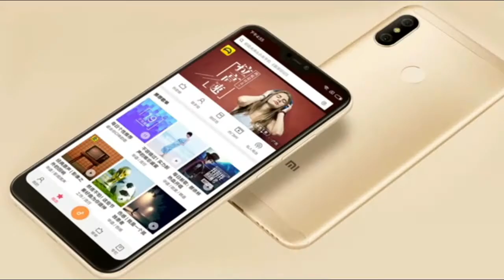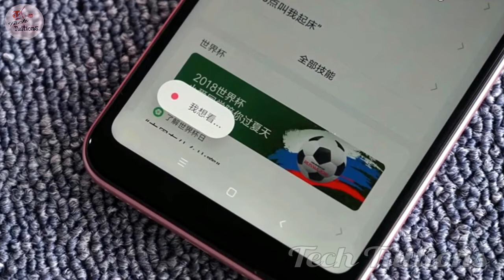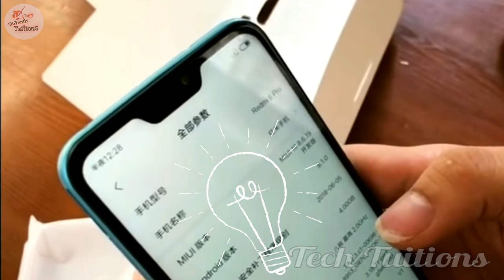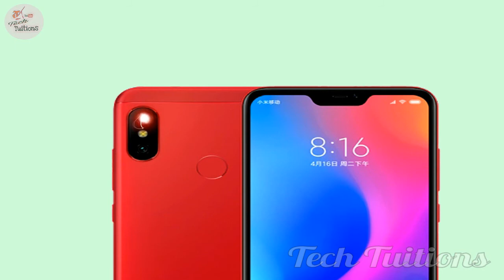Xiomi Redmi 6 Pro specifications camea pros and cons in hindi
Xiomi has launched its new mobile phone "Redmi 6 pro" in China and soon they will launch it in India also.
Xiaomi ne yeh phone china mein launch kiya hai ek notch wale display ke saath aur isme hai Snapdragon 625 Processor, Xiaomi ki Redmi Series ka yeh first phone hai jisme ek Notch hai, isme ek dedicated memory card slot hai aur Dual rear camera setup saath mein 4000mAh ki battery. Is video mein maine aapse Redmi 6 Pro ki unboxing share nahi ki hai balki maine aapse baat ki hai Xiaomi Redmi 6 Pro ki specifications ki aur mere opinions share kiye hai Redmi 6 Pro ke baare mein.

So lets check what is new in device and what are specifications of Redmi 6 pro .

music name "clouds" by Audionautix website created by jason shaw